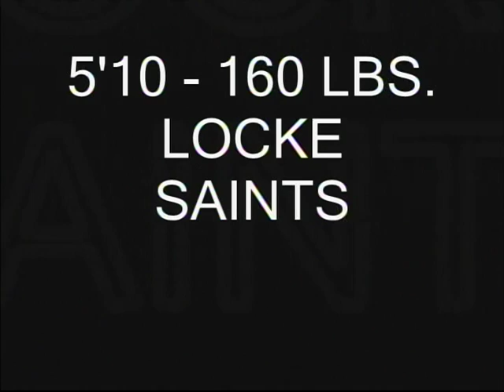SHAY FIELDS HI-LITE NO.1